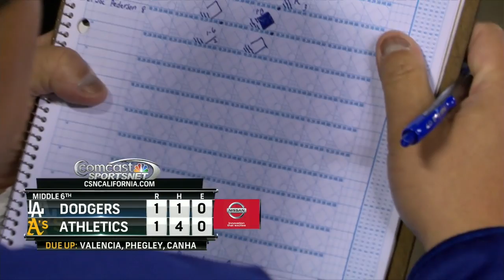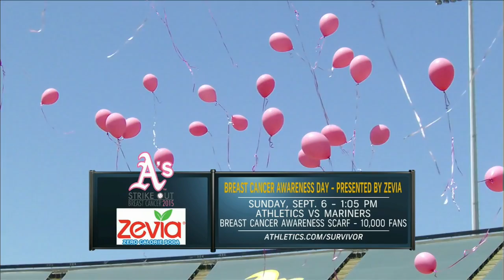LAN AT OAK - August 19, 2015